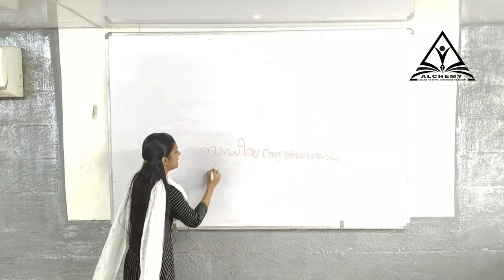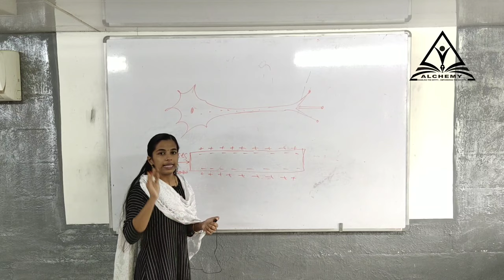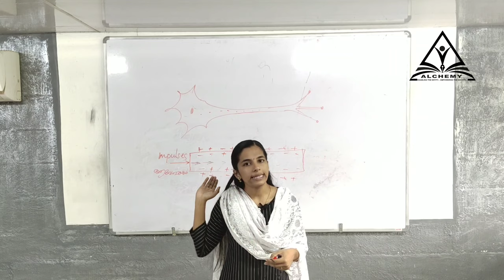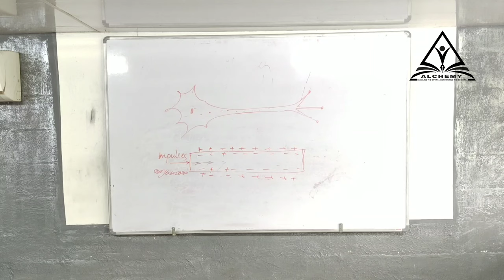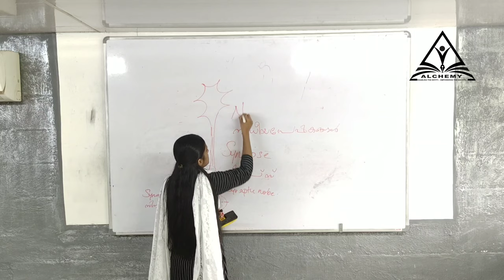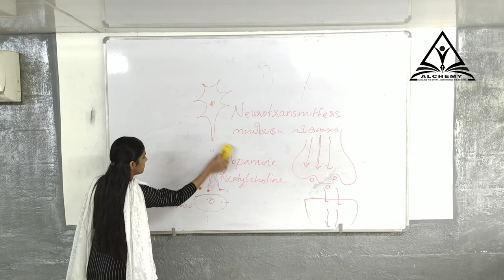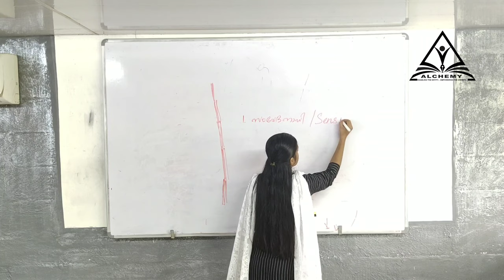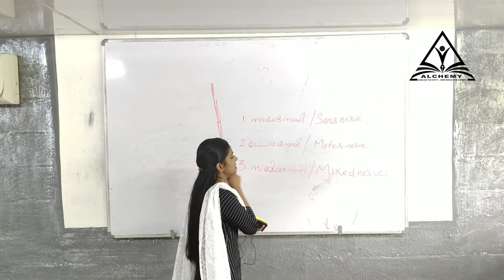SSLC Biology Chapter 1. Part 2